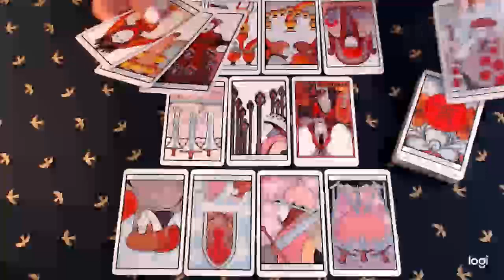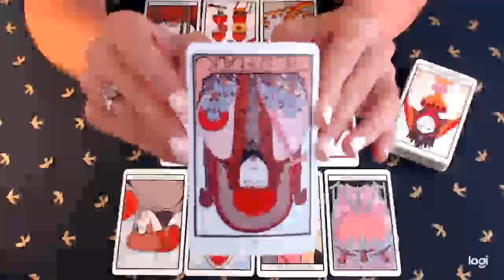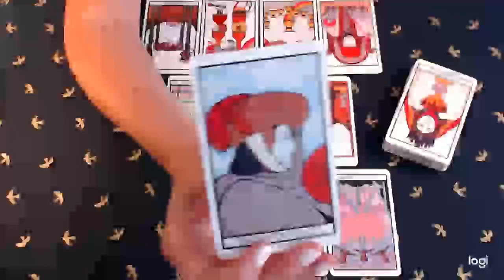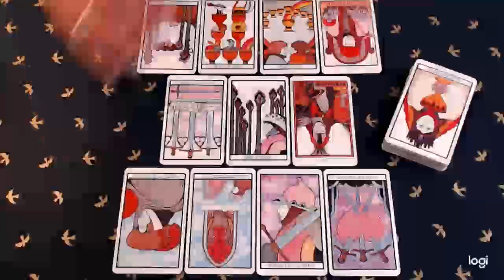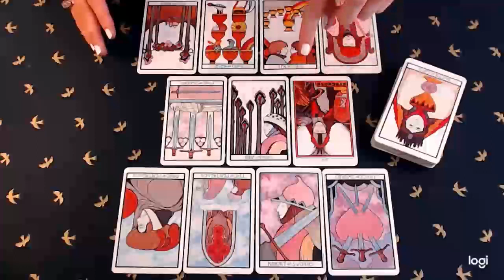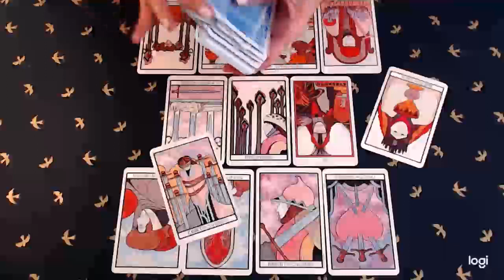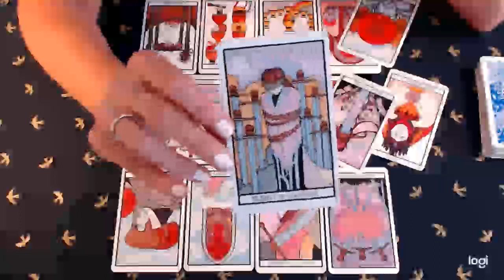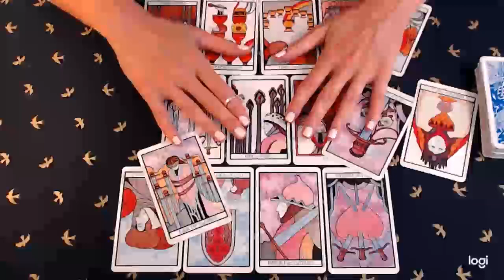SAGITTARIUS IT'S CRAZY TO SAY BUT YOU NEED TO HEAR THIS 3